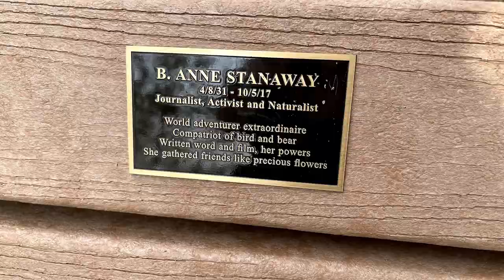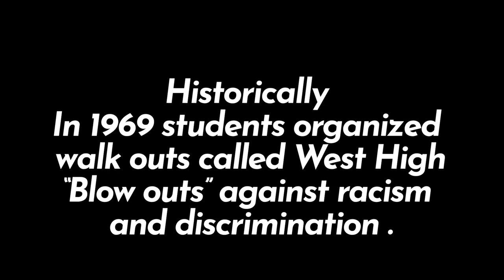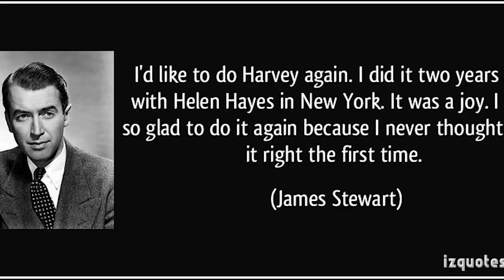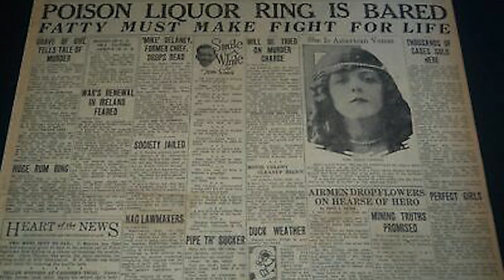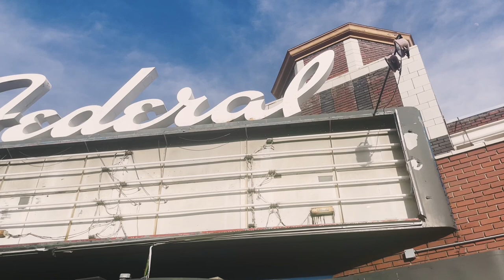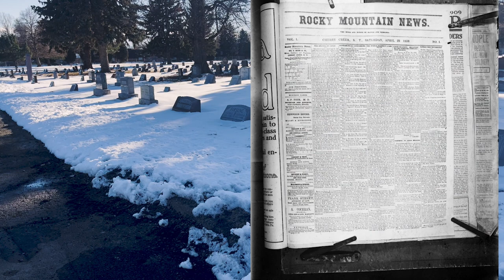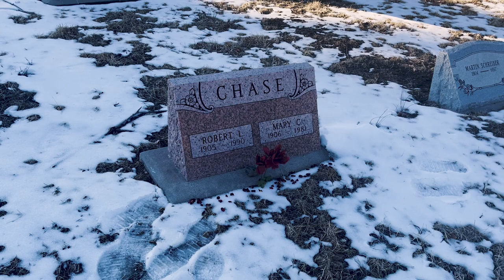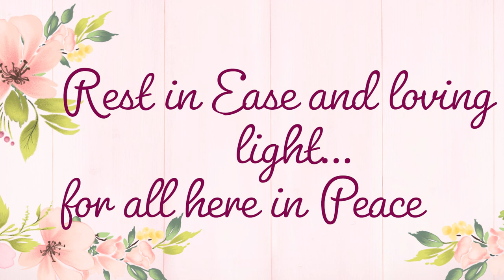Famous playwright Mary Coyle Chase and the Invisible friend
Good morning my friends, I am bringing you another amazing story about a pioneer in writing a famous play and movie, Harvey.  The play is about a POOKA - a spirit that appears in the time of needing a friend as a creature of some kind.  In this play-turned movie, the invisible friend is a 6'7 tall white rabbit.  Such a cool movie linked below, If you like old-fashioned flicks you will love this classic.

My book- The Realms Withinn